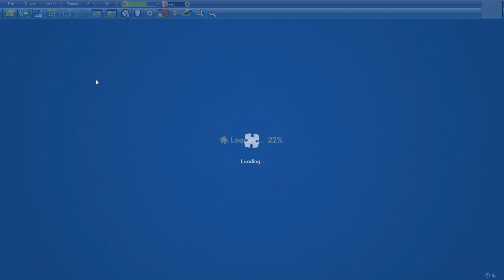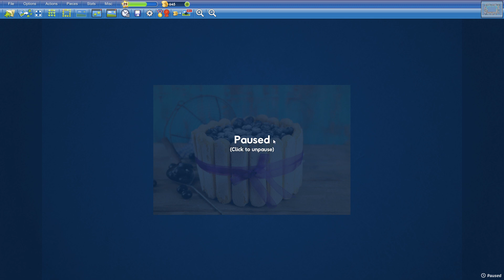Blueberry Cake in 12min29s